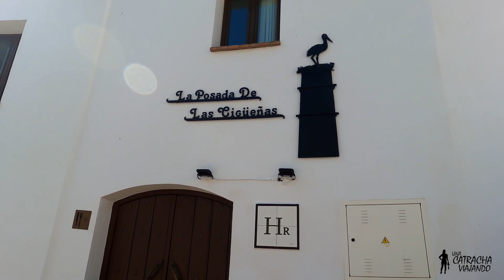JEREZ DE LOS CABALLEROS UN pueblo escondido de EXTREMADURA España